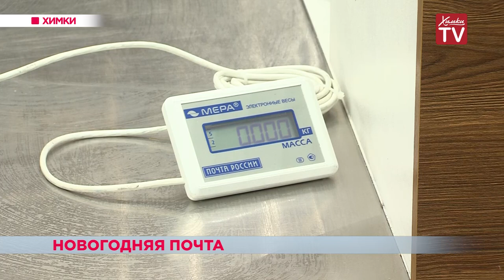«Новогодняя почта». 11.01.19